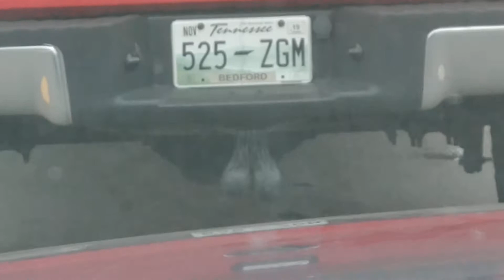PikC's Favorites | Truck balls!!!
Amazon (Pixie's Wishes)